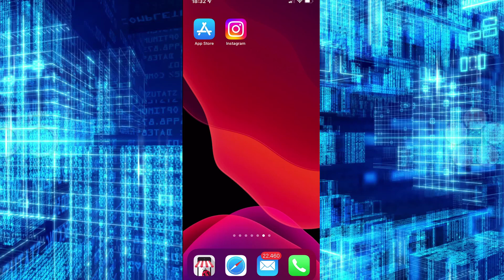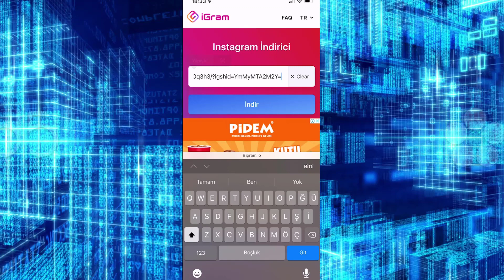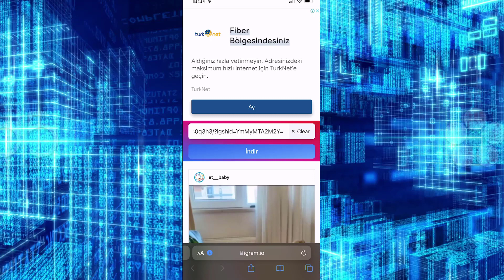INSTAGRAM VİDEO İNDİRME - iPHONE ve ANDROİD 2022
instagram video indirme, instagram video indirme iphone, instagram video indirme ios, instagram video indirme programı,
instagram video indirme pc, instagram video indirme uygulaması, instagram video indirme android, instagram video indirme programsız,
instagram video indirme 2022, instagram video indirme apple, instagram video indirme apk full, instagram video download app iphone,
instagram video download app, apple instagram video indirme, android instagram video indirme, apple 11 instagram video indirme,
instagram video indirme programı android, instagram arşivden video indirme,
instagram reels video indirme android, instagram video indirme botu